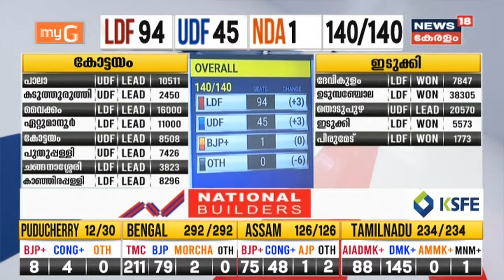നാടിന്റെ വികസനത്തിന് വേണ്ടി തുടർന്നുള്ള പ്രവർത്തനങ്ങൾ ഉണ്ടാകും - Antony Raju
തന്നെ സ്ഥാനാർഥിയാക്കിയ ഇടതുപക്ഷ മുന്നണിയോടും, ജയിപ്പിക്കാൻ പണിയെടുത്ത ഇടതുപക്ഷ പ്രവർത്തകരോടും നന്ദി പറഞ്ഞ് സ്ഥാനാർഥി ആന്റണി രാജു മാധ്യമങ്ങളെ കാണുന്നു.

Counting of votes began in the high-stakes Assam, West Bengal, Kerala, Tamil Nadu, and Puducherry assembly elections, overshadowed by the raging COVID pandemic. Who will win Kerala Election 2021-  LDF or UDF? Does BJP led NDA have a chance? What will happen in the turfs of Bengal, Assam, Tamil Nadu, and Puducherry?